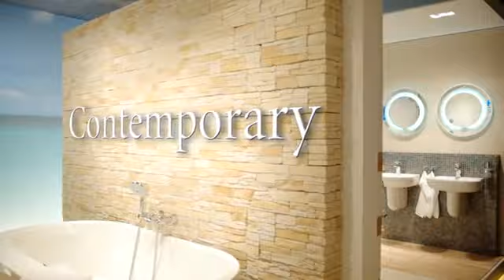GROHE ( bestbathroom4u.com )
Home and Bathroom Supply Company

Bestbathroom4u.com specializes in selling luxurious home and bathroom products including bathroom vanities, bathroom faucets, bathroom cabinets & mirrors, bathroom shower panels, and a variety of other contemporary bathroom items online at discount prices. During our time in business, we have established favorable business relationships with many factories that meet the highest industry recognized standards at favorable and/or discounted prices. By continuously broadening the business scope and scale through rigorous efforts, we will continue to offer many more wholesale priced products, thus broadening the variety that a customer demands.

Our Goals

We have persistently adhered to the principle of "Total Customer Satisfaction." By providing competitive price with luxury goods and perfecting our trade service, we sincerely hope to develop trade and economic cooperation together with more and more customers from home and abroad.

How Do We Offer Discounted Bathroom Supplies?

We carefully watch our spending, utilize every opportunity to save on costs without sacrificing quality or customer service, and use a business model that is dictated by Volume over Margin. This means that even though we make much less profit on every home or bathroom item that we sell compared to others in the field, Bestbathroom4u.com makes up the difference by having an ever growing loyal customer base. Our business model allows us to purchase our home and bathroom items at high volume, directly from manufacturers, and at a very favorable cost, thus passing on the savings to our customers.